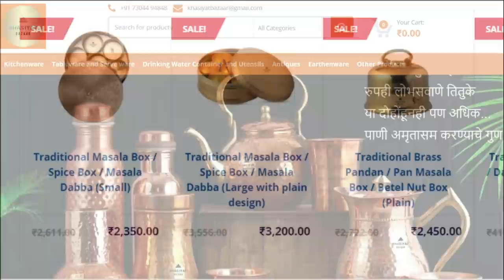जंत लक्षणे व उपाय | जंतावर घरगुती उपाय | worms symptoms treatment | janta krumi upay -दामले उवाच 227